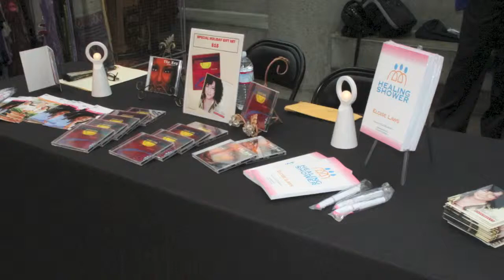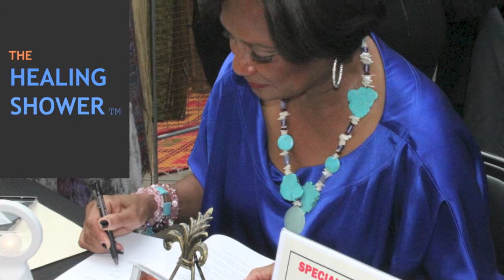Eloise Laws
Eloise Laws at The California African American Museum